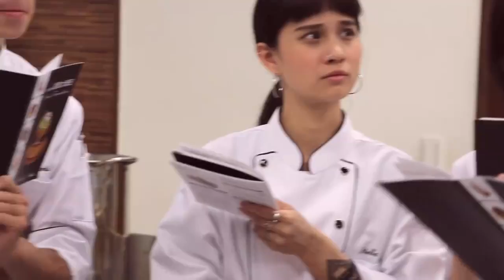2016魅音藝術法國三星主廚甜點班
米其林三星餐廳甜點副主廚Chef Denis